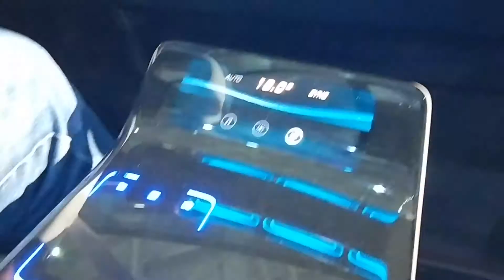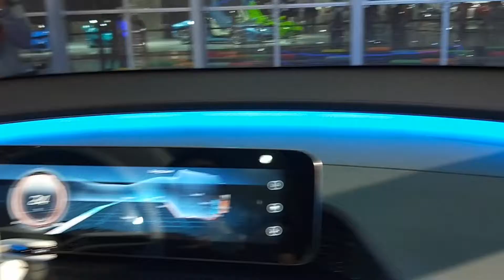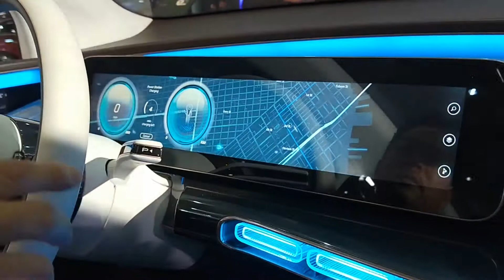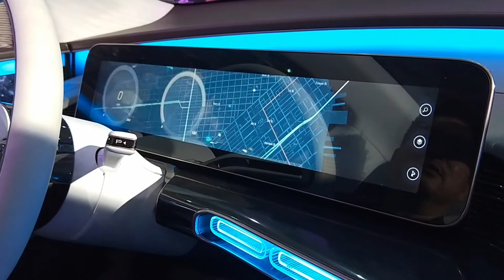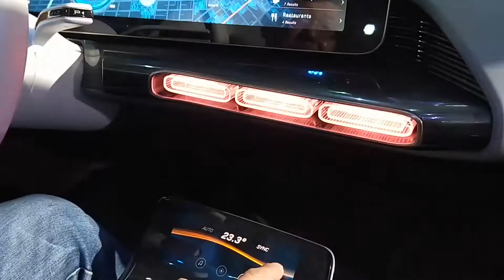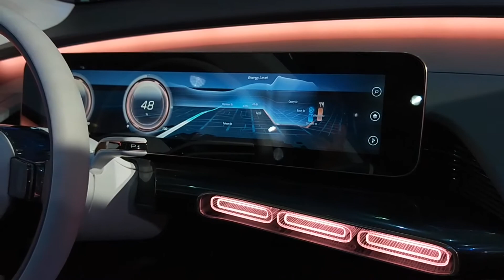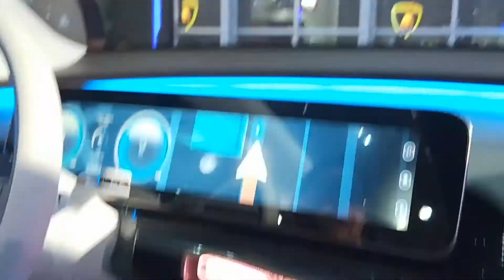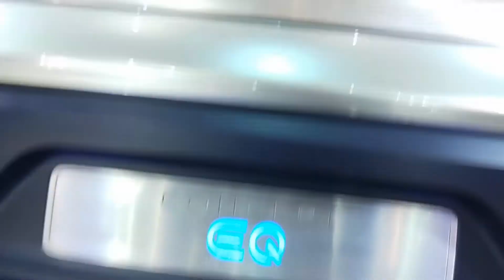[2018世界新車大展] 台灣賓士 Mercedes-Benz Concept EQ 概念車解說